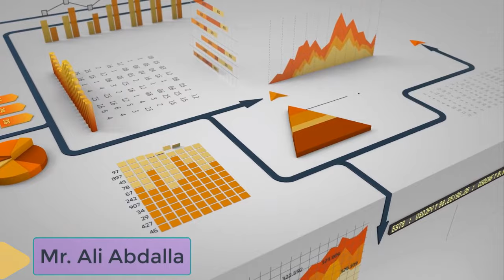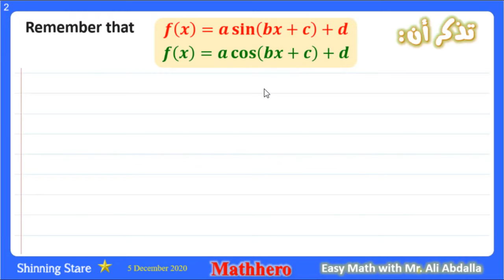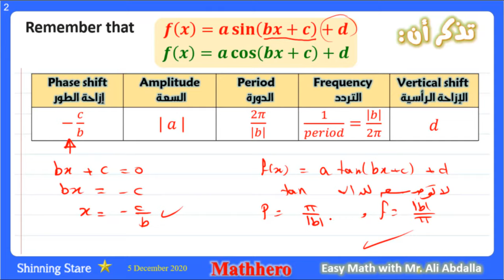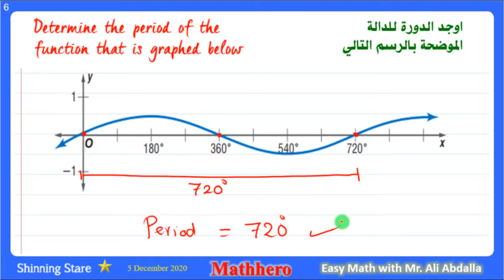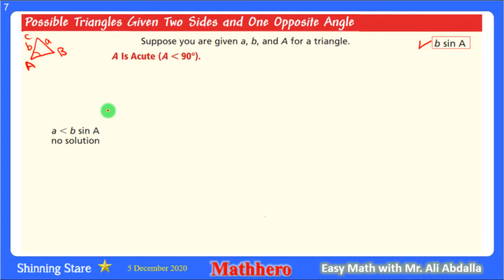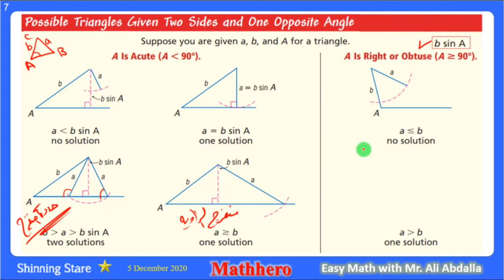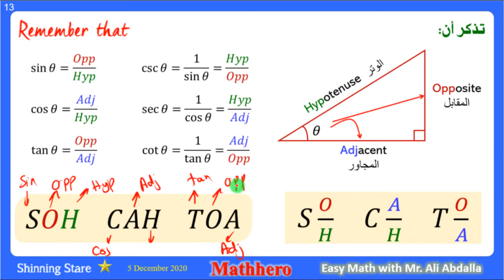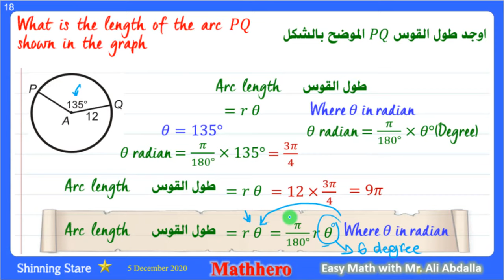EmSAT part 2 الحلقة الثانية من مراجعة دروس الامسات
الحلقة الثانية من دروس اختبار الامسات
اختبار الامارات القياسي
EmSAT